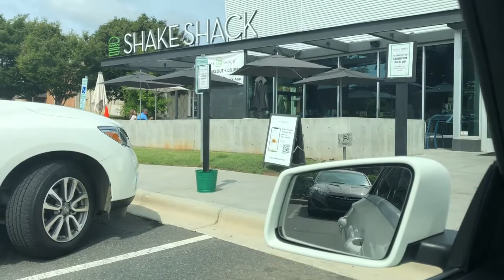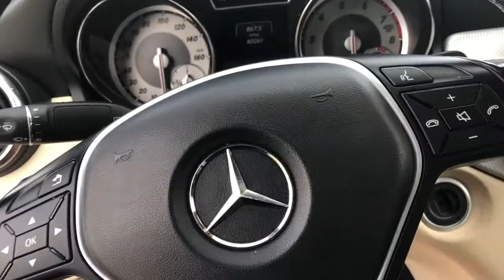Come along with me for a birthday weekend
I Do no own the rights to this music